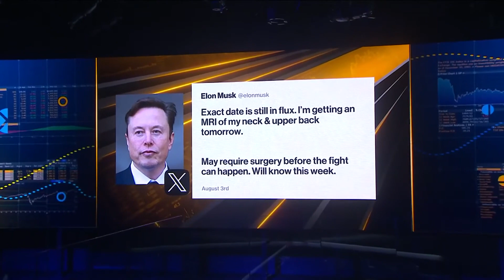La pelea entre Musk y Zuckerberg se transmitirá en X, pero Musk tiene un estudio de RM pendiente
Elon Musk afirma que su pelea contra Mark Zuckerberg sigue en pie y que se transmitirá en X, la red social que él posee y que antes se conocía como Twitter. Musk, de 52 años de edad, es la persona más rica del mundo y retó a Zuckerberg, que tiene 39 años, a una pelea a finales de junio. Zuckerberg le preguntó en dónde se llevará a cabo dicho combate. Musk expresó en un tuit que hoy le realizarán a una resonancia magnética del cuello y de la parte superior de la espalda y, en otro tuit, que podría necesitar una intervención quirúrgica antes de la pelea.